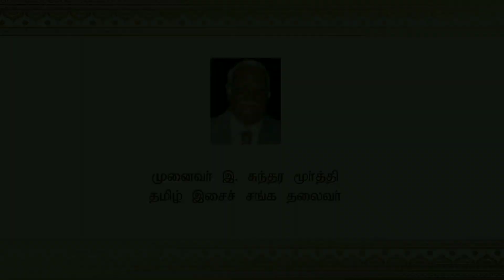Isai Ezhu Gnayiru - 1 | AR.Nachiappan | Prof.M. Thangarasu | Prof.V.V. Meenakshi Jayakumar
Tamil Isai sangam,  Tamil Isai Kalloori successfully completed our 100 Episodes of "Tamil Isai Pozhivugal".  Now with our new season of "Isai Ezhu Gnayiru",  where we can  explore, share and experience the Devine art of Music.  This new season, our audience will get to know more about our Tamil Isai through professionals and Artists.

We hope you will enjoy our new season "Isai Ezhu Gnayiru"  and make sure you don't miss our new updates.